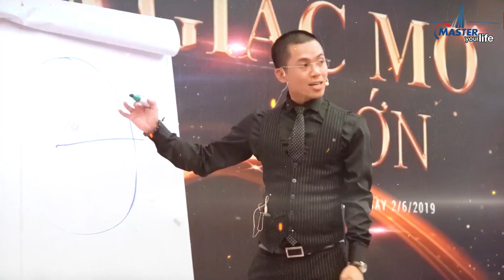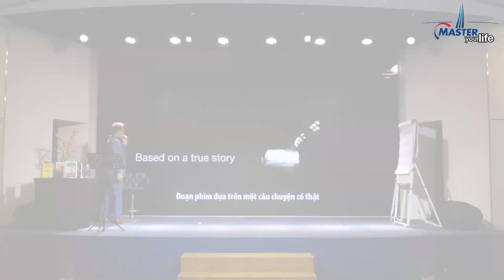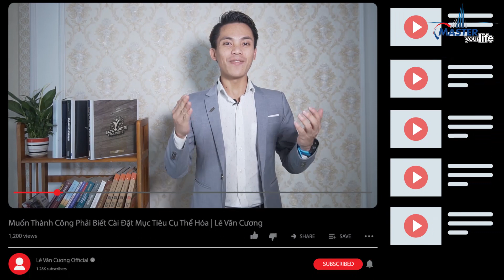Tuyệt Chiêu Khiến Đội Nhóm Của Bạn Làm Việc Hiệu Quả Không Mệt Mỏi | Lê Văn Cương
Bạn đang là chủ doanh nghiệp tuy nhiên nhân viên của bạn không chủ động làm việc trừ khi bạn hô hào và thúc đẩy sau lưng họ

Nếu không có lãnh đạo, các hoạt động của tổ chức sẽ phân tán. Nhưng nếu lãnh đạo không thể truyền cảm hứng hành động và tin tưởng cho nhân viên, tổ chức ấy cũng sẽ không đi đến đâu cả. Hãy cùng chia sẻ những tuyệt chiêu  Tôi chia sẻ dưới đây để  truyền cảm hứng và động lực làm việc hiệu quả cho nhân viên nhé !

Chia sẻ Video này giúp Cương nhé.
Hãy nhớ rằng khi bạn ra quyết định số phận của bạn sẽ được tạo nên.
Xin chào và hẹn gặp lại các bạn vào các video tiếp theo của tôi từ Kênh Youtube của Tôi.
Những Video hay nhất bạn nên xem từ kênh của Cương:
4. Buổi trò chuyện của Lê Văn Cương và Thầy Phạm Thành Long Thay đổi cuộc đời Lê Văn Cương: